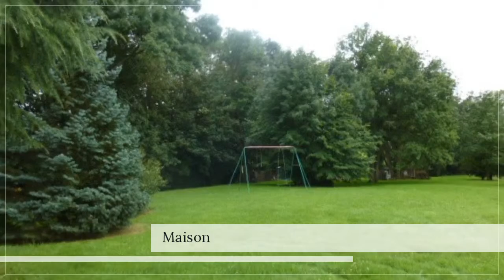A vendre - Maison/villa - Rebais (77510) - 7 pièces - 185m²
A 14 km de la Gare de Coulommiers, 10 km de la Ferte-Gaucher, maison indépendante sur sous-sol total, 7 pièces, 5 chambres dans un cadre exceptionnel sur un terrain de 7000 m². Surface habitable 185 m². Sous sol divisé en garage 2 voitures, ateliers et une pièce carrelée avec fenêtre. Grenier. Terrasse 40 m² avec barbecue. Chauffage central au fuel et radiant électrique, cheminée. Double vitrage, volet roulant en aluminium. Proche toute commodité. Mme Catherine VATIE 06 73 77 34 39 / 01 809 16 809 poste 8779 Agent commercial indépendant du réseau national clairimmo Maxihome N° RSAC : 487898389 FCI - Ville du greffe